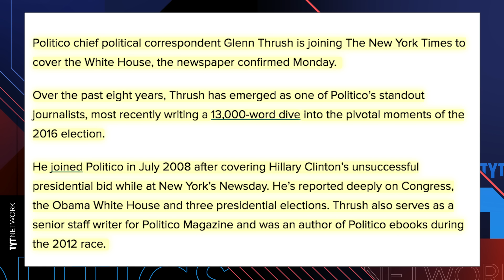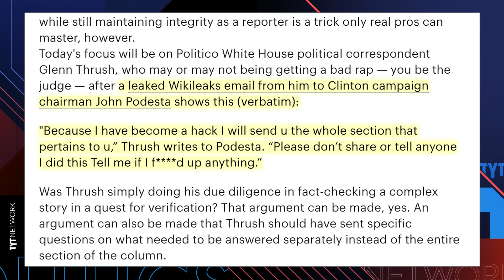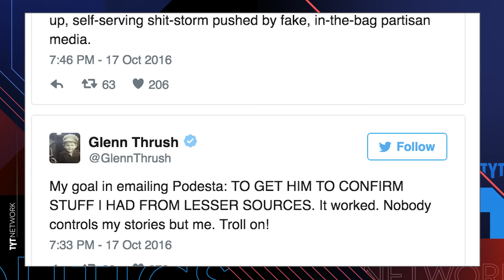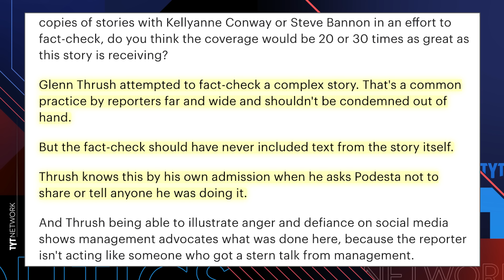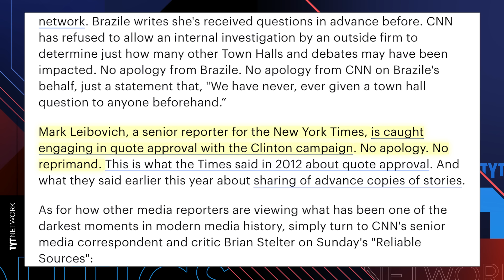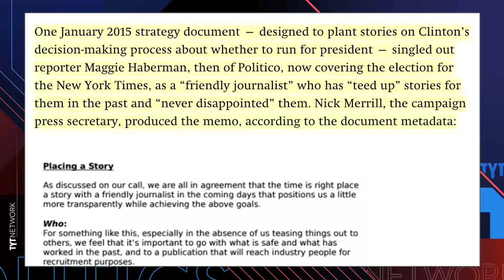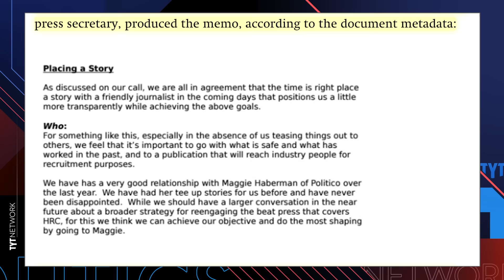New York Times Beefs Up Roster Of Establishment Hacks!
TYT Politics Producer Emma Vigeland did a Facebook Live report on the latest New York Times hire: Glenn Thrush. Thrush was implicated in the WikiLeaks dump of Hillary Clinton's campiagn manager, John Podesta's emails.